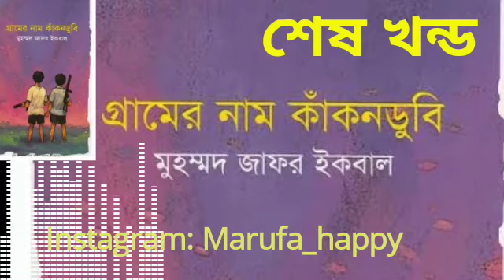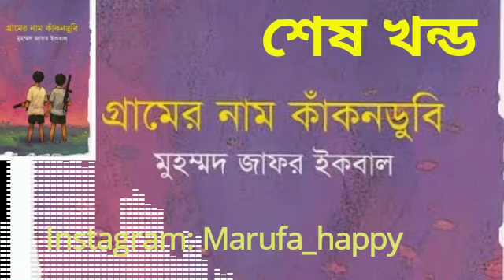গ্রামের নাম কাঁকনডুবি শেষ খন্ড || Gramer naam Kakondubi Last part by Muhammad Zafar Iqbal